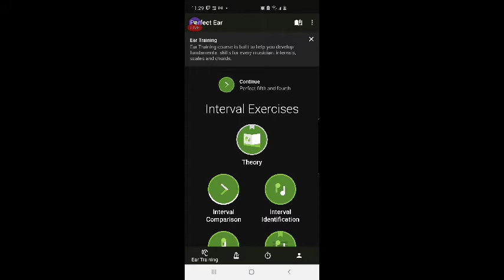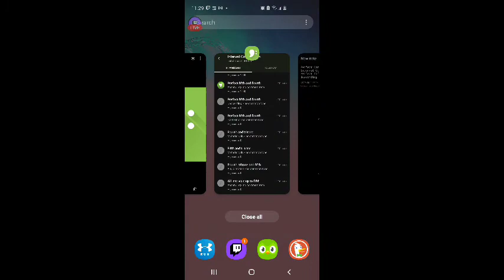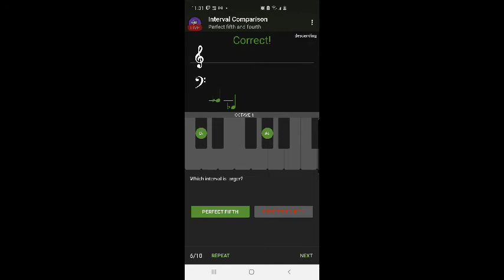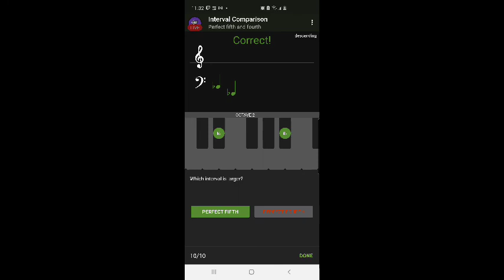FURBjr Trains His Music Ear Using the Perfect Ear App #11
In this video FURBjr uses the Perfect Ear app to train his musical listening
skills.

Interval Comparison:
Perfect Fifth and fourth
descending • no common tone
(100% attempt #1)